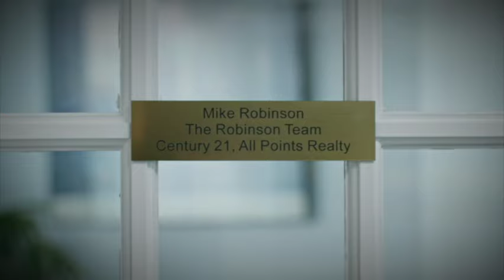why Mike Robinson of C21 AllPoints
Top Agent in 2021, largest office in Connecticut with 10 offices, most respected name in real estate, Century 21